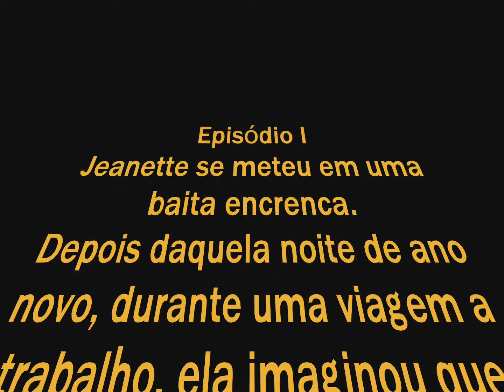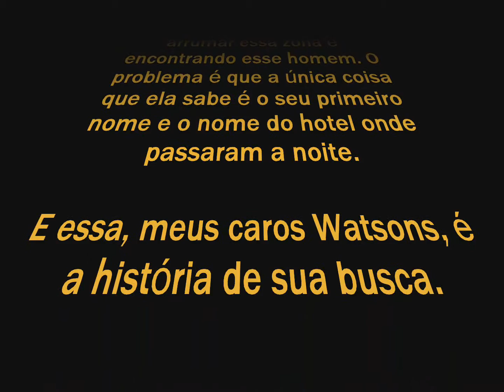Booktrailer de Stop Over - DDBDDD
História disponível no Wattpad!